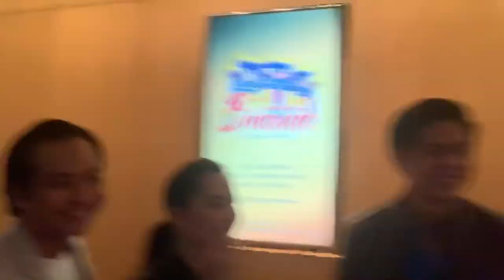Closing of “Binondo, The Tsinoy Musical”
July 14, 2019 The Theatre Solaire